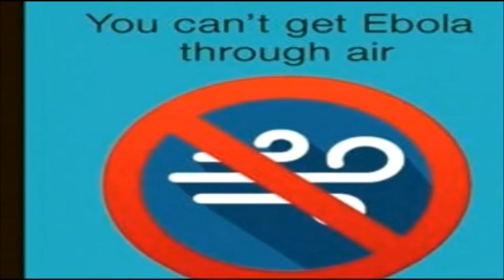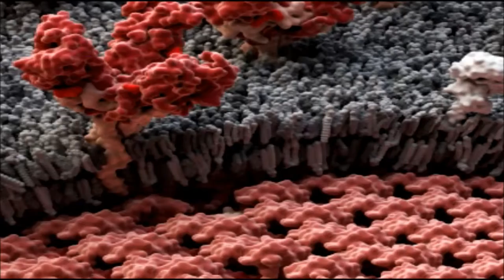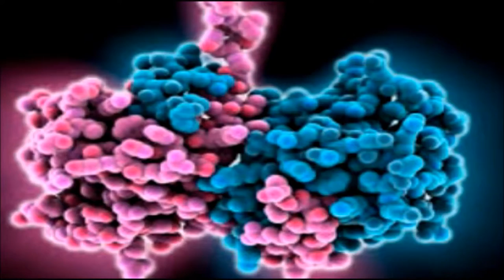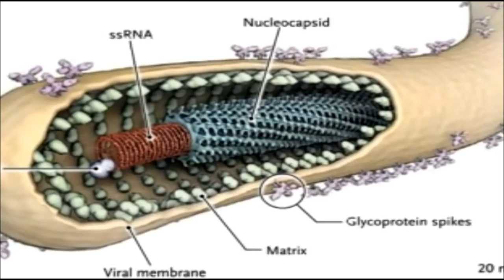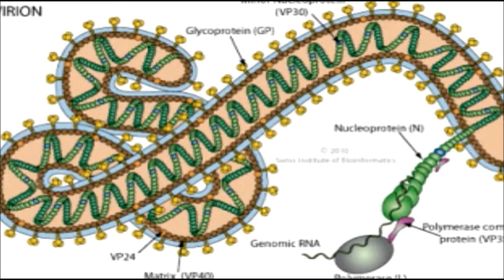Ebola (Music)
A song about the potential horrors of ebola.  Images of events and science of ebola.  Lyrics:  Ebola

Verse 1:
Is ebola
The new plague
Killing off humanity

Chorus:
Are you afraid of what is to come
Will there be an ebola epidemic

Verse 2:
Researchers Duncan and Scott believe the plague was an ebola
Fleas, bats, rats are spreading it
It is coming it’s just a matter of time

Verse 3:
Soon it will be in our food:
Beef, chickens, and pigs will carry ebola
Then our dogs and cats will carry it to us

Unused Lyrics:

Verse 4:
Do you feel a little warm
Might that be a fever coming on
Why are you feeling warm
What might be wrong
Is it spreading now?  Now?  Now?